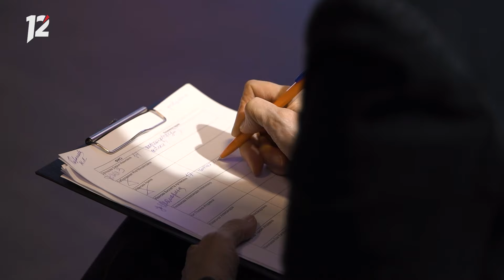«Грация и талант»: чем удивляли членов жюри претендентки на главную роль в фильме «Вальс со смертью»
Больше 80 участниц кастинга в возрасте от 12 до 20 лет демонстрировали членам жюри свои таланты: исполняли танцевальные композиции, читали стихи и рассказывали о своём актерском пути.  Подробнее — в видеоролике

Проект реализуется при поддержке Президентского фонда культурных инициатив совместно с ОРО ВОД «Волонтёры Победы».